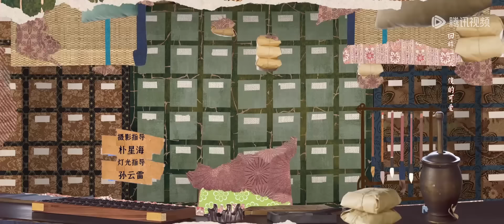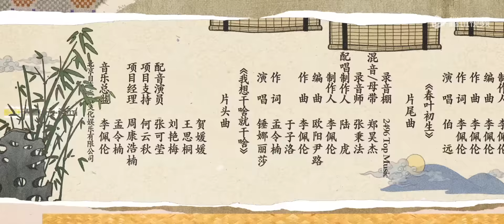【家庭喜剧】《兰闺喜事 Hilarious Family》EP09——李腾云带着帮手去找可灵，想要取其性命？！（刘琳、李嘉琦）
欢迎加入"腾讯视频"频道会员观看《兰闺喜事 Hilarious Family》

【剧情介绍】守寡18年的杜如玉一心想将四个女儿嫁进“好”人家，为此，她咬紧牙关，顶着巨大的经济压力在京城买了一套宅子，好让女儿们都能有一桩“门（非）当（富）户（即）对（贵）”的姻缘。 结果，金龟婿一个没来，莫名其妙的年轻人却接二连三地闯入她们的生活：懦弱的“武二代”路不平、 愚蠢却嚣张的王府世子、不会察言观色但天性善良的四皇子和浑身正能量却一直在做坏事的李腾云， 这些人杜如玉没有一个看得上的，但他们却与自己的女儿们越走越近。
主演：刘琳、李嘉琦、杨皓宇、任豪、吴佳怡、古子成、韩云云、昌隆、厉嘉琪、向夏等

00:00 更多精彩视频尽在 WeTV / Tencent Video APP
00:30 下载 WeTV / Tencent Video APP 看海量完整版腾讯视频